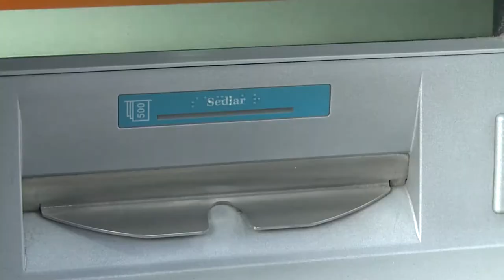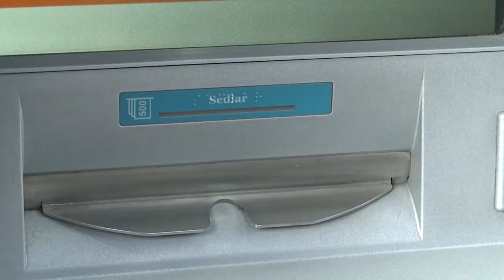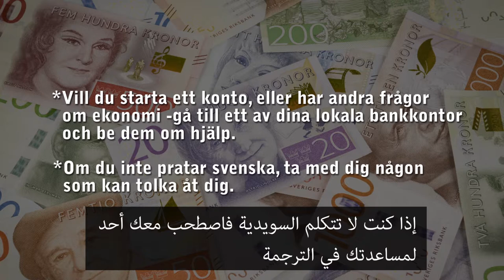Att använda banken i Sverige textad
Är det lätt att använda banktjänster i Sverige? Personer med olika erfarenheter berättar här och en bank förklarar vad man bör tänka på.

"Jallafilm - din guide till Sverige" - ett projekt av Studieförbundet Vuxenskolan Blekinge och Arbetsförmedlingen Kultur Media med stöd av Länsstyrelsen Blekinge.